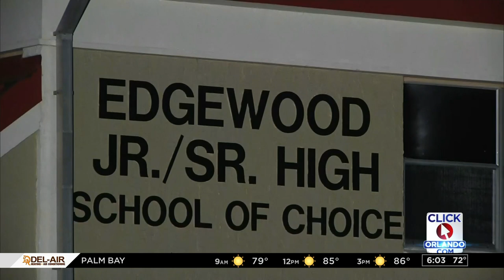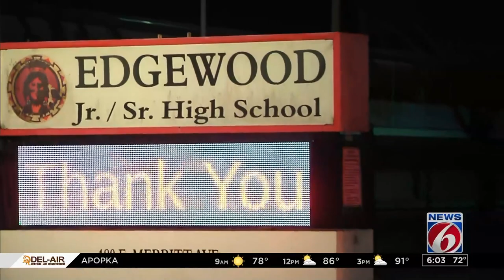Brevard student accused of making threats against school on social media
A student is accused of making threats on social media against Edgewood Junior-Senior High School in Brevard County.